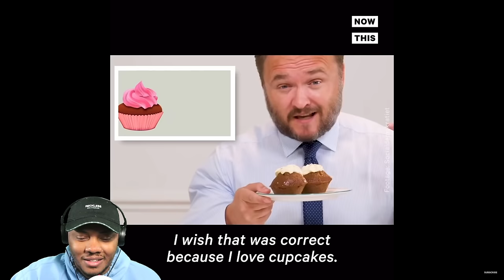AMERICAN REACTS To Fox News Tried Going After Denmark. Big Mistake.